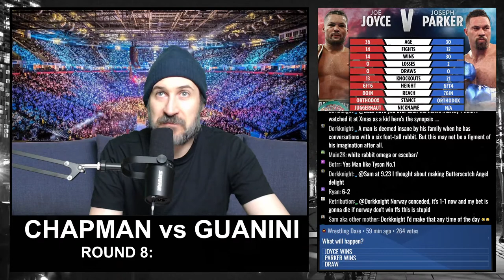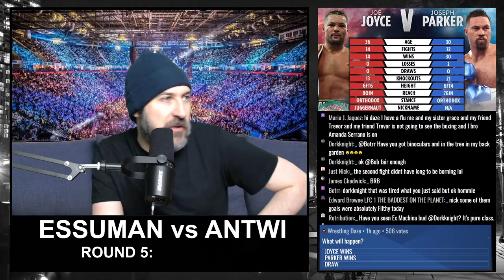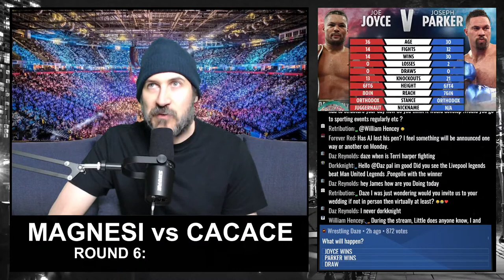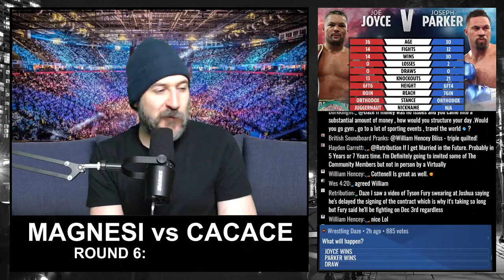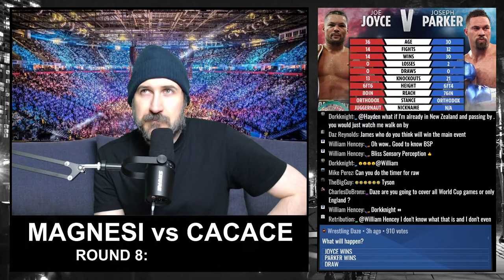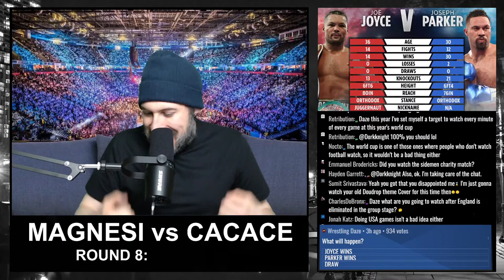🔴 JOE JOYCE vs JOSEPH PARKER Live Stream - Full Show Boxing Watch Along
Joe Joyce vs Joseph Parker live stream watch along is also known as free Joyce vs Parker stream or free Joyce vs Parker stream and will feature my Joyce vs Parker fight reactions.
This free Joyce vs Parker stream will cover the whole Joyce vs Parker fight card and Joyce vs Parker under card.

1. Joyce vs Parker free stream
2. Joyce vs Parker stream
3. Joyce vs Parker live stream
4. Joyce vs Parker watch along
5. Joyce vs Parker boxing
6. Joe Joyce vs Joseph Parker stream

Joyce vs Parker live stream featuring live reactions to the full Joseph vs Parker match card & Joyce vs Parker results. This Joyce vs Parker event comes from AO Arena in Manchester.

Joe Joyce vs. Joseph Parker; Heavyweight
Michael Magnesi vs. Anthony Cacace; Super featherweight
Ekow Essuman vs. Samuel Antwi; Welterweight
Amanda Serrano vs. Sarah Mahfoud for the IBF, WBC and WBO women's world featherweight titles
Nathan Heaney vs. Jack Flatley; Middleweight
Raven Chapman vs. Jorgelina Guanini; Featherweight
Mark Heffron vs. Martin Ezequiel Bulacio; Super middleweight
James Heneghan vs. Rod Douglas Jr.; Middleweight
Callum Thompson vs. Delmar Thomas; Lightweight
Amaar Akbar vs. Karlo Wallace; Super lightweight
Tommy Fletcher vs. Toni Visic; Cruiserweight